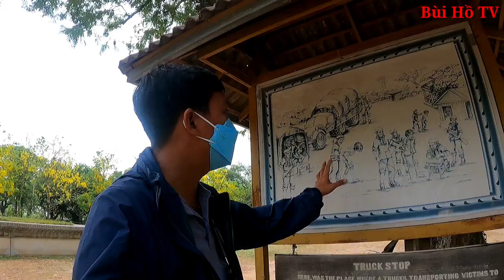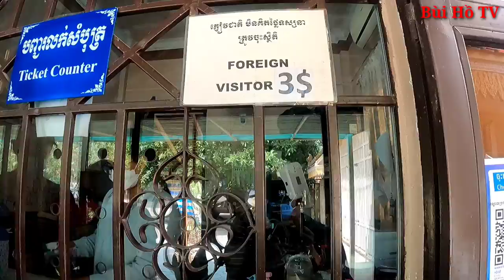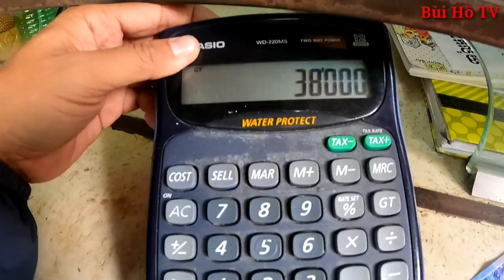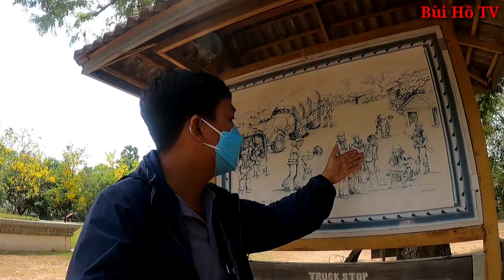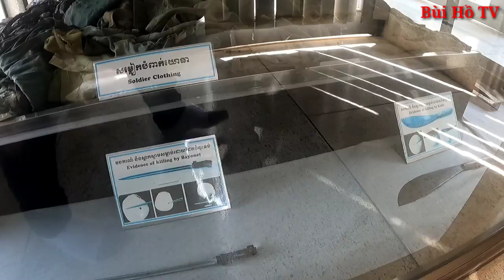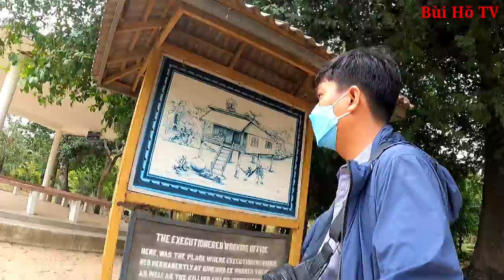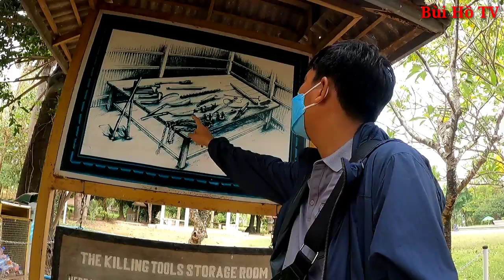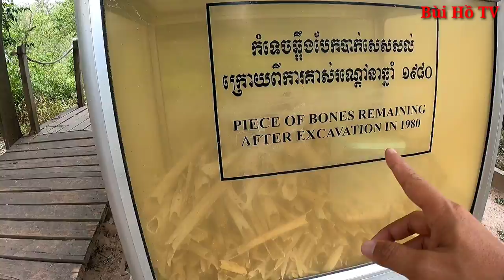Cánh Đồng Chết tại Campuchia những oan hồn vô tội dưới chế độ Pon Pol | Bí ẩn Campuchia